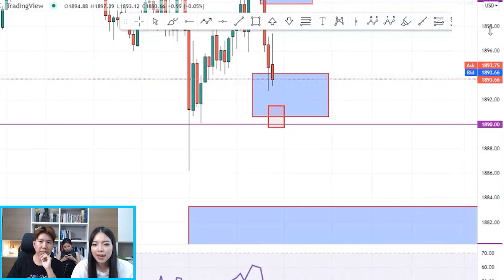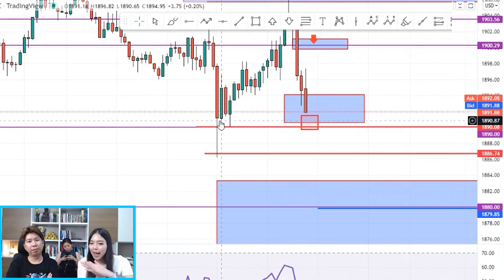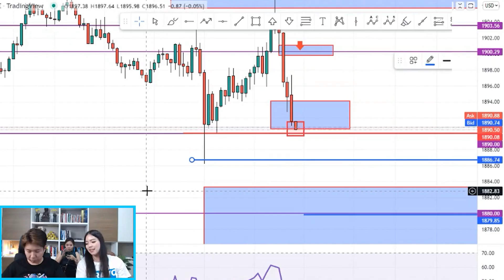Slippage เรื่องที่เทรดเดอร์ส่วนใหญ่ไม่เคยรู้ ส่งผลกระทบต่อการเทรดยังไง ?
ทำไมตั้งราคาแล้ว แต่ยังโดนลากอยู่ จนทะลุความเสี่ยงที่รับได้ คลิปนี้มีคำตอบ !!
สามารถติดตามข้อมูลข่าวสารการอัพเดตและกิจกรรมกับพวกเรา ได้ที่